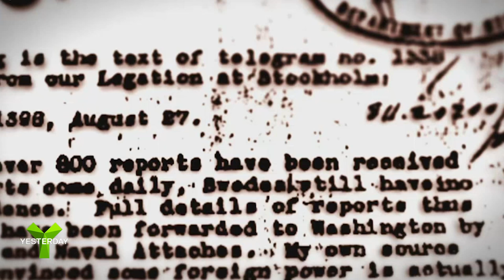Nazi UFO | Forbidden History | Yesterday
Did the Nazis build UFOs?